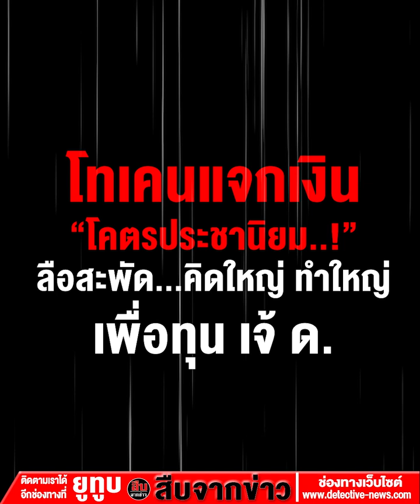โทเคนแจกเงินโคตรประชานิยมลือสะพัด...คิดใหญ่ ทำใหญ่เพื่อทุน เจ้ ด.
ย้อนชมผลงาน อดีต รมช.พาณิชย์
"เต้น-ณัฐวุฒิ" สมัยจำนำข้าว "ยิ่งลักษณ์"
ล่าสุด อวดช่วยหาเสียง นโยบายเพื่อไทยมั่นใจทำได้
โรงลิเก.. หาเสียงเปิดแล้ว!!!
"เต้น" หน้าชื่นตาบาน นับนิ้วเดา..แจกกี่พันดี
"โทเคนดิจิทัล" นโบายแจกเงิน เล่นแร่แปรธาตุ
ชาวบ้านคือตัวหมุน ร้านค้าคือคนรับ
แต่คนได้เงินบาท คือ "สินค้านายทุน"
ลือสะพัด..."คิดใหญ่ ทำใหญ่ เพื่อทุน เจ้ ด."